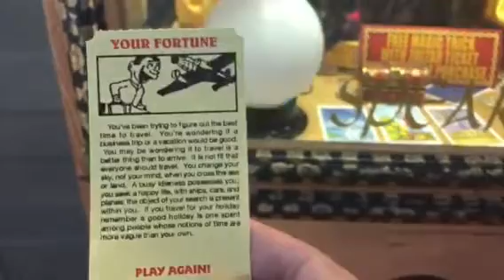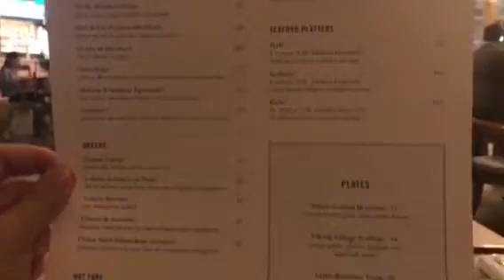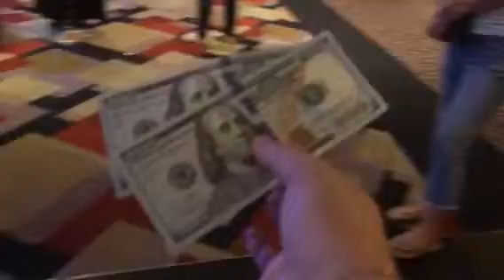Episode 25: Food Vlogger For The Day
I became a food vlogger for the day and it was amazing!